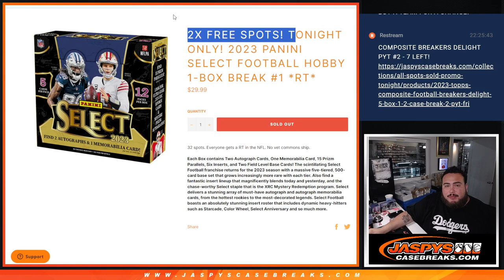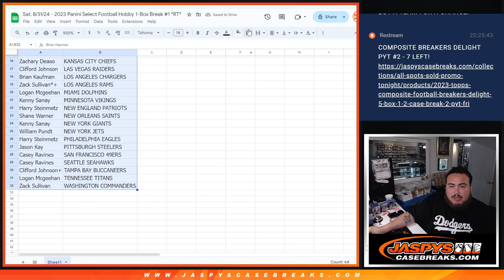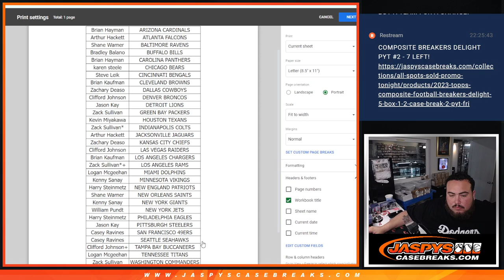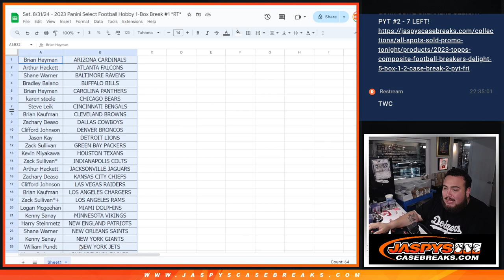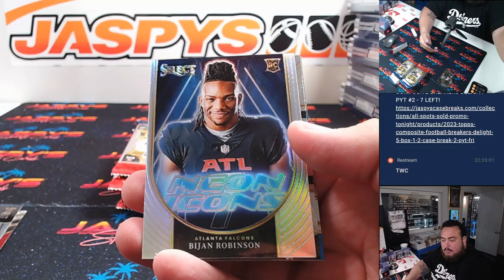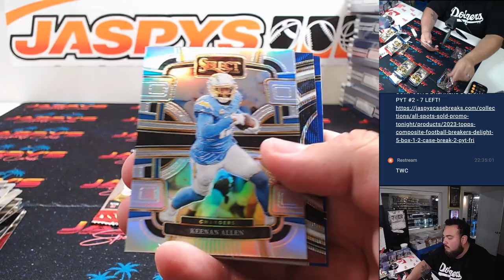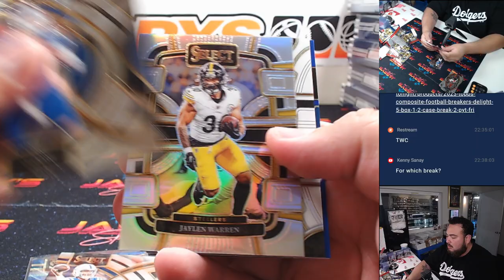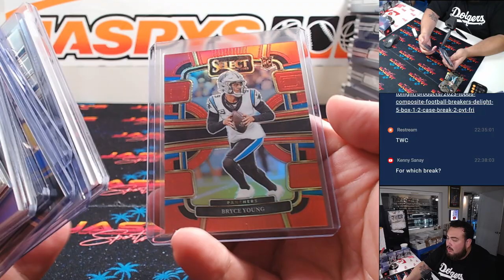Sat. 8/31/24 - 2023 Panini Select Football Hobby 1-Box Break #1 *RT*